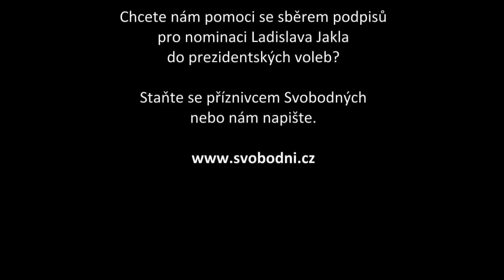Beseda s L. Jaklem: Česko-německé vztahy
Ladislav Jakl popisuje jeho pohled k česko-německému vyrovnání.